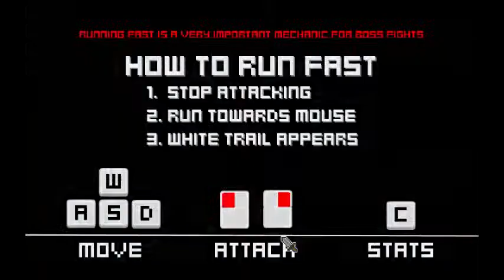Overture I Will Prevail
Thanks again everyone and enjoy ^_^